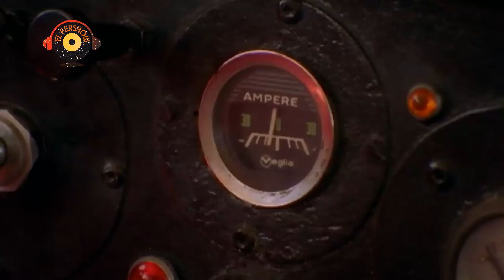90's Eurodance Party Mix | Fiesta Noventera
Eurodance Mix .90s Pop Mix . Éxitos de los noventas, lo que escuchabas en las tardeadas. Lo mejor del europop, eurodance y pop hits en español.

➤  Follow El Fershow:
➤  Tracklist:
Ace Of Base Vs. 50 Cent - All that she wants in da club
Caló - Formas de Amor
Marta Sanchez - Desesperada
The Sacados - Mas de lo que te imaginas (Ragga Mix)
Emmanuel - La Chica de Humo
Illya Kuryaki & The Valderramas - Coolo
Ini Kamoze - Here Comes The Hotstepper
Mercosur - Carnavalito 2000
Mr. President - Coco Jamboo
Sentidos Opuestos Vs. EBTG - Missing, ¿Dónde Están?
No Mercy - Where Do You Go
Nek - Laura No Está (dance mix)
Dr. Alban - It's My Life
Roula - Lick It (club mix)
Corona - Get Up and Boogie
DJ Trajic - Show Me Your Face
Daft Punk - Burnin' (DJ Sneak Mix)
Paradisio - Bailando (Mallorca remix)
Proyecto Uno - Latinos
Proyecto Uno - El Tiburón
The Outhere Brothers - Don't Stop
Giovanna - Hasta Mañana
Whigfield - Think Of You (M.B.R.G. Remix)
Aqua - Barbie Girl
Monica Naranjo - Solo se vive una vez
Corona - The Rhythm Of The Night (Lee Marrow Remix)
Snap! Vs. Culture Beat - Mr. Vain is a Dancer
Le Click - Tonight is the night (Dance mix)
Me & My - Dub-I-Dub
Vengaboys - We Like To Party